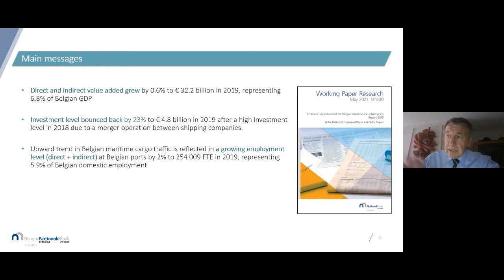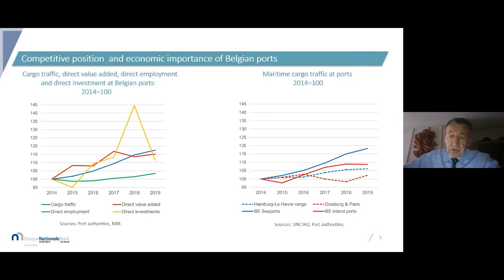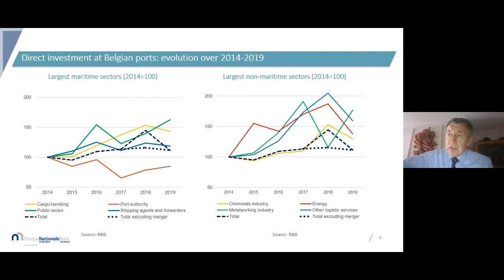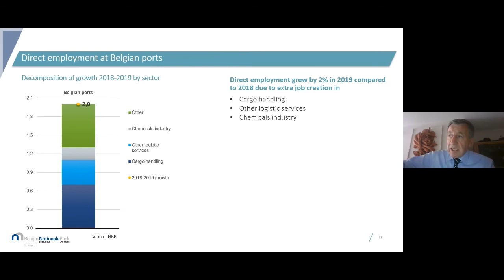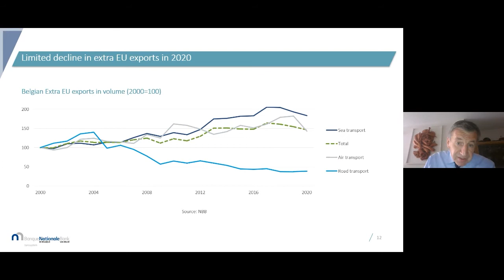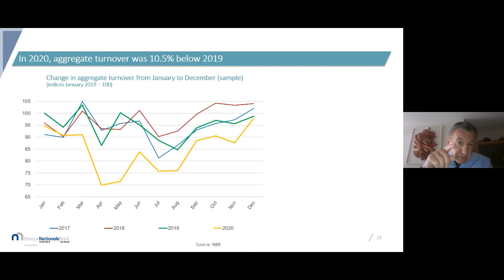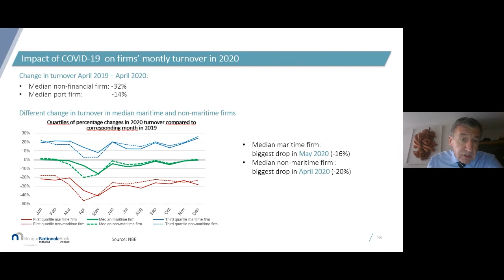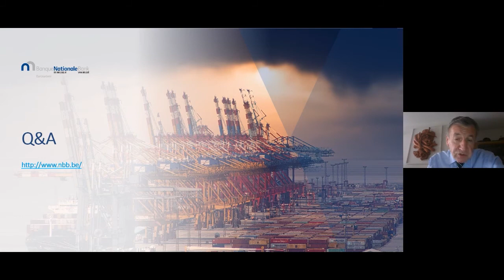Webinar: NBB-rapport over het economisch belang van de Belgische havens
De Nationale Bank van België rapporteert jaarlijks over het economisch belang van havens en van de ruimere havengerelateerde bedrijvigheden. De havenzones vormen uiterst belangrijke economische poorten voor ons land.